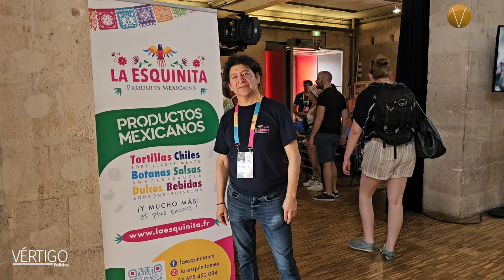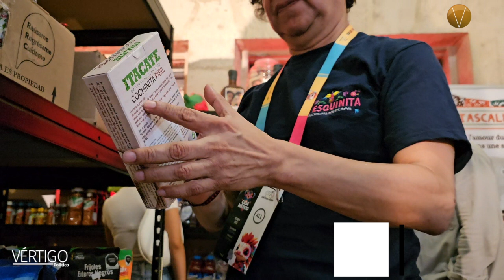mexicano en paris2024